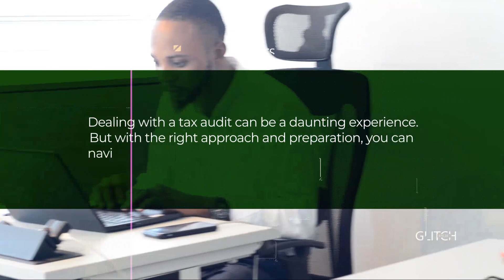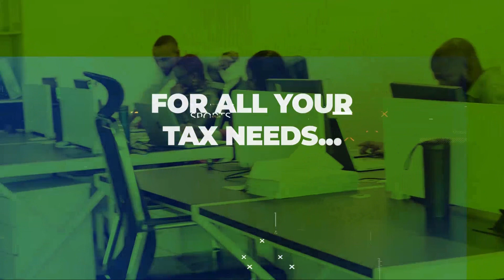Navigating Tax Audits - Taxaide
Dealing with a tax audit can be a daunting experience. But with the right approach and preparation, you can navigate the process successfully and minimize stress.